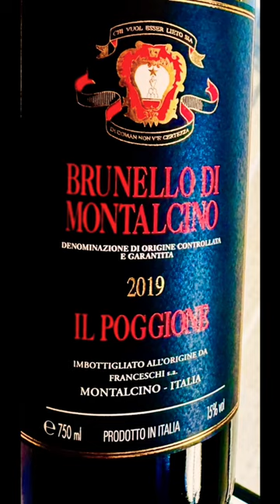Wine Cellar Defender No. 1: La Gerla Rosso di Montalcino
John Jackson, DipWSET a/k/a Attorney Somm discusses La Gerla's Rosso di Montalcino, which is one of his favorite wine cellar defenders!